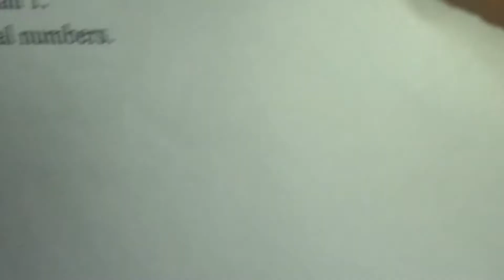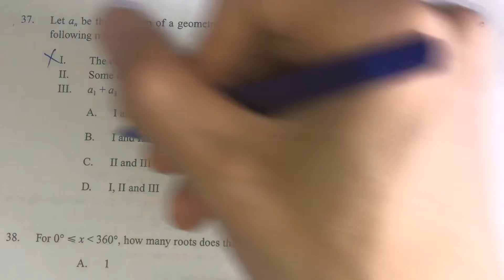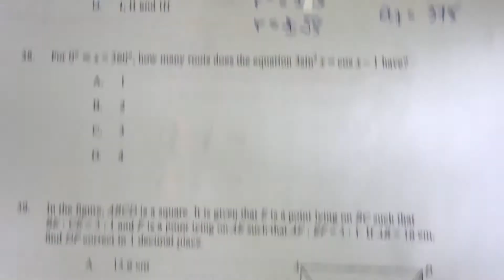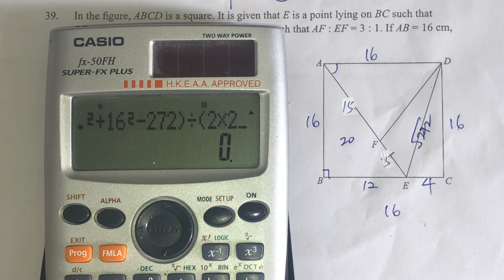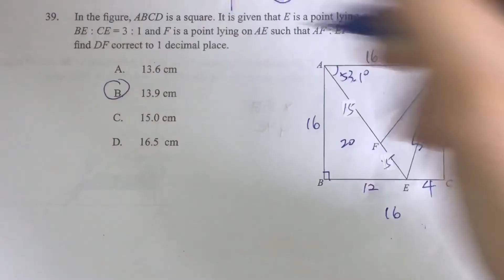1920 Pre-Mock P2 Q36-39 LP, GS, Trigo eqn, 2D Trigo